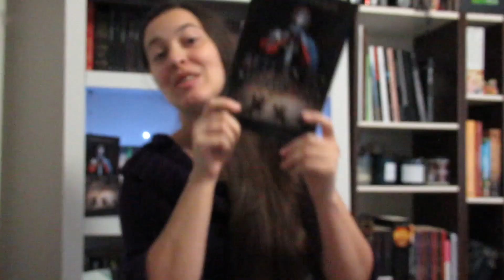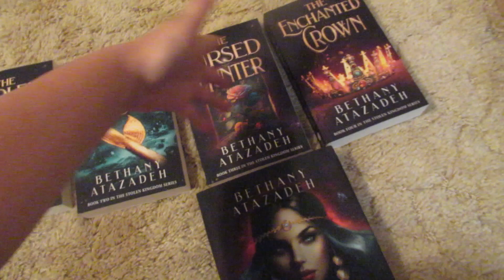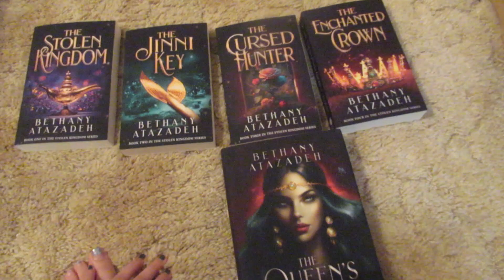Bethany Atazadeh's Queen's Rise Unboxing